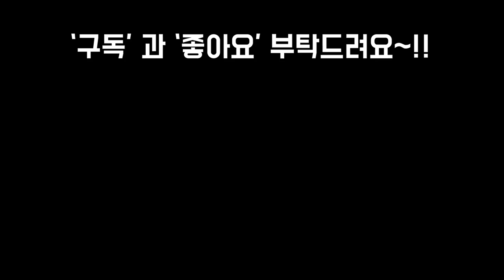멋지고 특이하고 이쁜화분 구경오세요~!(feat.광명 상희화분) Succulent pots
안녕하세요
오늘은 지난주에  광명 상희화분서 데려온
이쁘고 멋지고 특이한 화분 언박싱 합니다
무더위가 기승을 부리오니
더위조심하시고 건강하고 웃음이
넘치는날 되시길 바랍니다~!!
광명 상희화분 전화번호:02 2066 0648
사랑합니다
감사합니다
축복합니다~!!